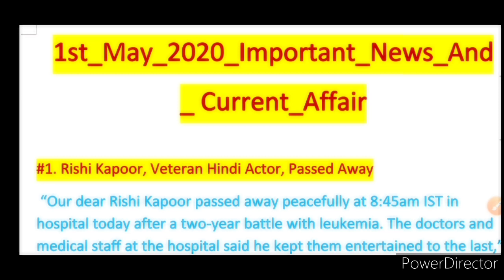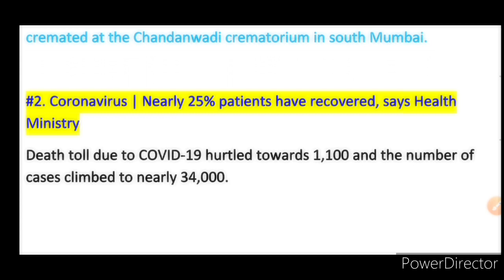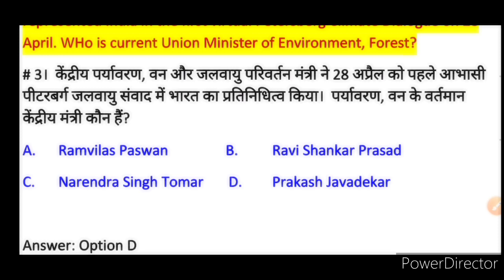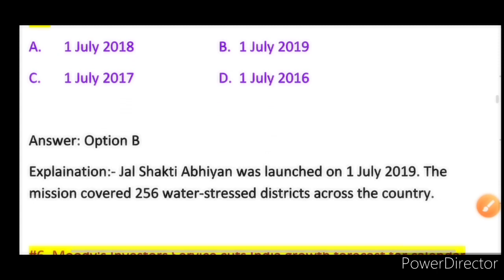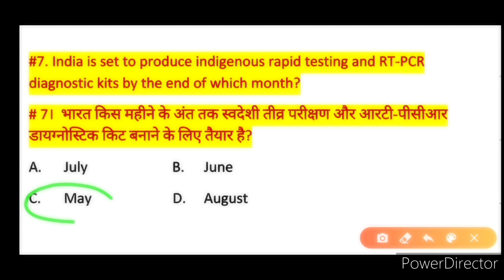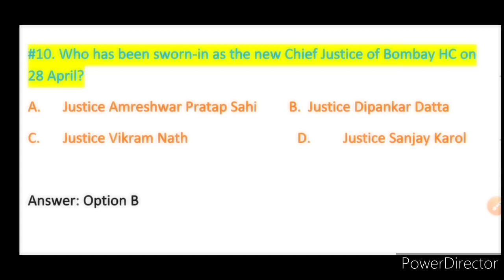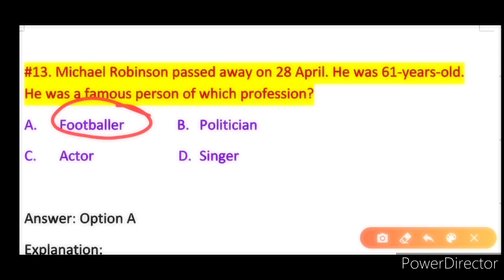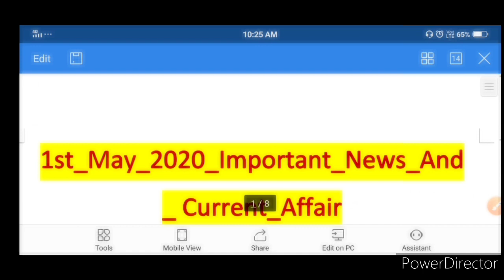1st May 2020 Most important News and Current Affairs with explanation in Hindi.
1st_May_2020 Current Affairs One liner with explanation in Hindi.

Hlw friends, Mera Name hai Sonu. Aur aap dekh rahe hai Hardman Classes. Aap sabhi ka mere Channel par  हादिॅक swagat hai.

Aaj main aapko aaj ke Current Affairs ko bahut hee bariki se explain karunga.

Friends Main apne channel par aap sabhi yeh sabhi topic par teach karaunga.

1) General Knowledge (GK) and Daily Current Affair.

2) Today in Indian History (आज का इतिहास) .

3) Math Subject of 6th, 7th, and 8th class.  AND

4)  Science Subject of 9th Class ( Full Solutions of your Book).

5) Science Subject of 10th Class( Full Solutions of your Book).

6) Science Subject of 11th Class (Full Solutions of your Book).

7) Science Subject of 12th Class (Full Solutions of your Book)

8) Full English Speaking Courses bilkul free.

9) English Grammar Videos.

10) Diploma in Mechanical Engineering Courses.

   और अभी मैं आपको daily Current Affairs, General Knowledge और 9th Class ka Math ka Pura Books ka solutions Karwa Rahaa hun,, jo  आप अभी अपने स्कूल में पढ रहे हैं।

SONU :- 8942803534( for whatsapp text any questions answer query only).